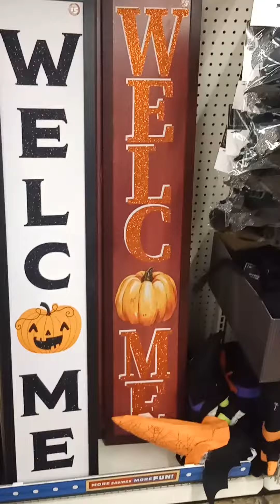dollartree halloween halloween2023